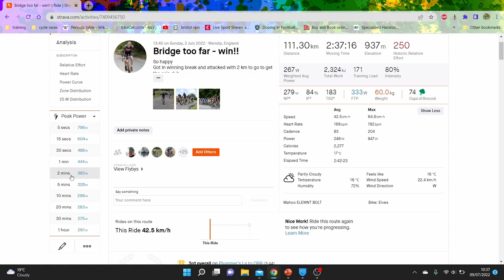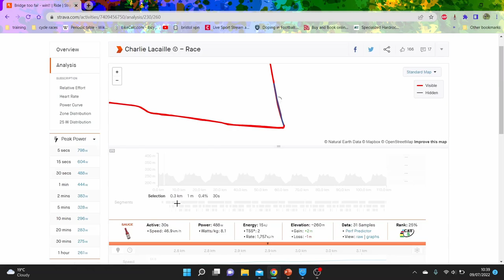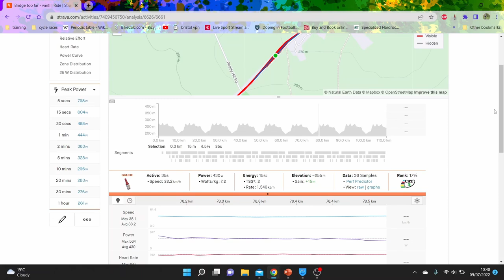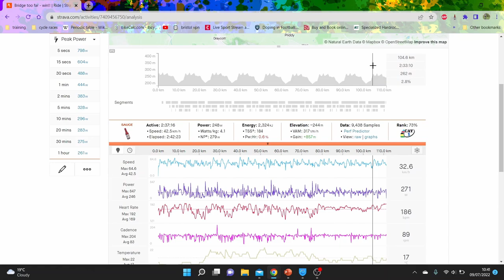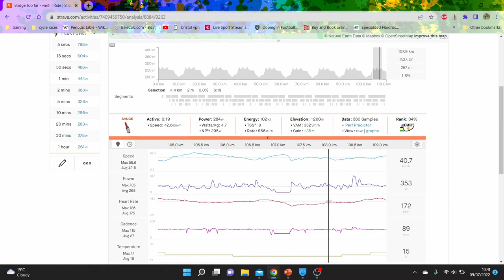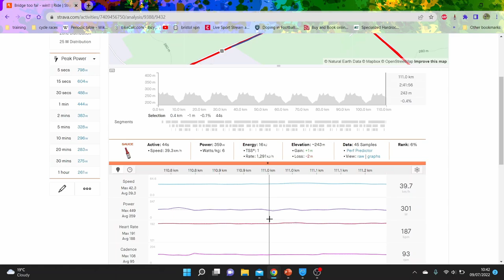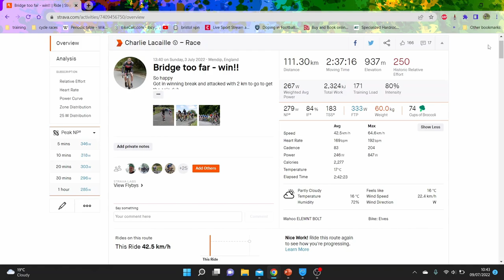How I won My 1st Race in the UK??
I go through strava analysis of how I won my first bike race in the UK (won a TTT week before but doesn't really count)